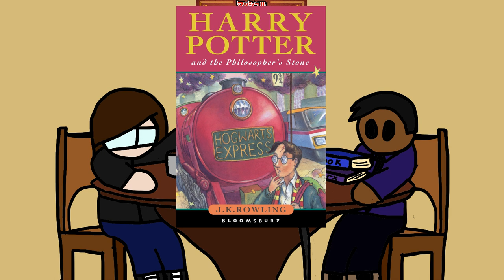Book Marx Episode 1: The Hollow Ones & Mashle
Our very first (recorded) episode of Book Marx! Join Emilio and Callum as they discuss books and manga, as well as too many movies, in this new addition to the Byte Marx Roster!